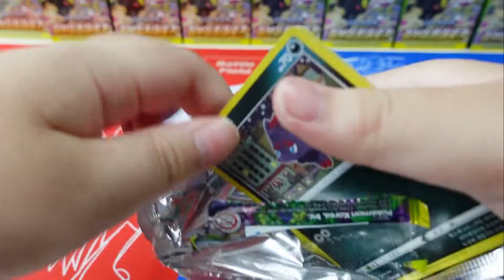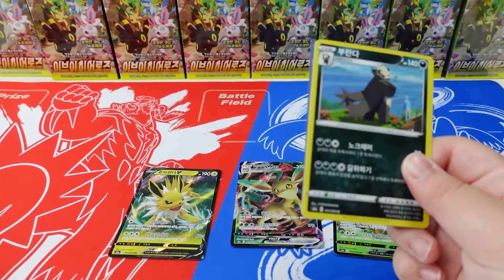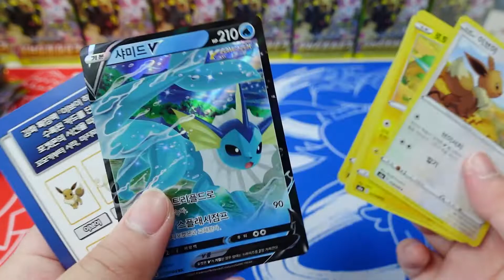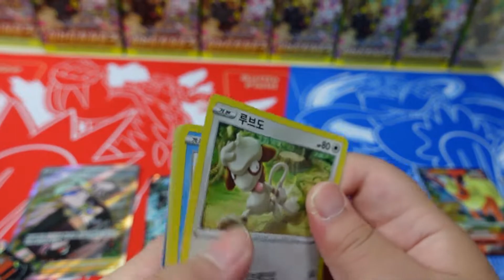대박! 포켓몬카드 이브이히어로즈 VMAX 스페셜세트 vs 확장팩1박스 레어카드만 쏙!쏙! /Pokemon cards Opening